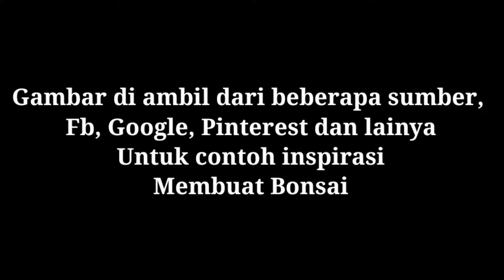INSPIRASI GAYA BONSAI VIETNAM || BONSAI VIETNAM STYLE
Bonsai VIETNAM, gaya bonsai VIETNAM,

~MASIH BANYAK KOLEKSI INSPIRASI BONSAI YANG LAINNYA
~UNTUK VIDEO INSPIRASI BONSAI LAINNYA KUNJUNGI PROFIL CHANEL KAMI